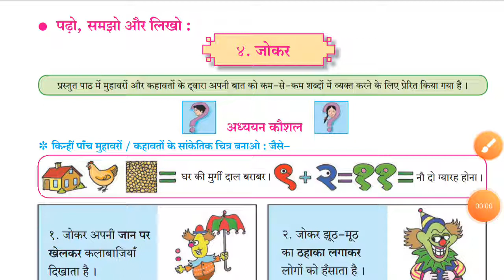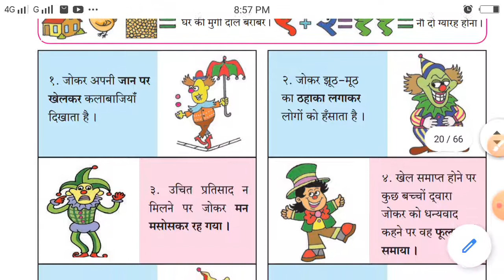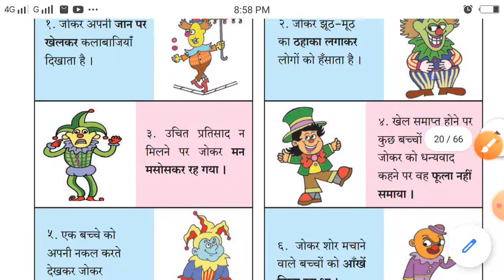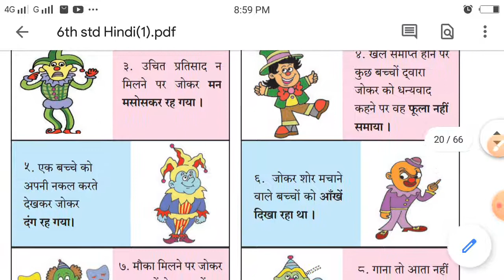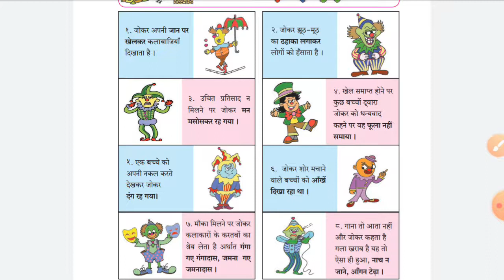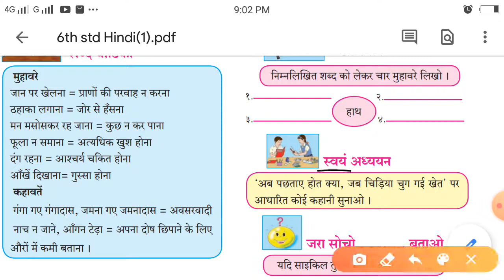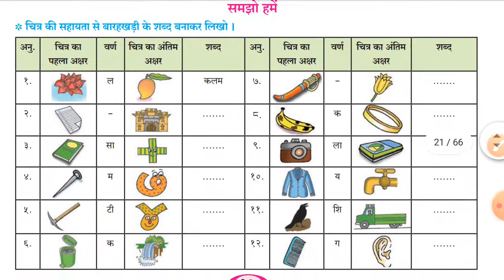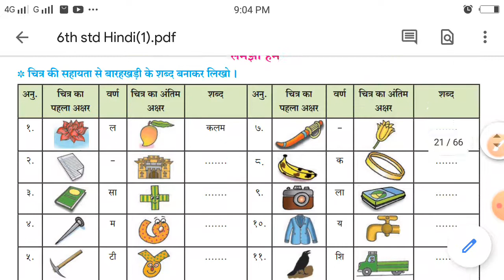Hindi || std 6th || Lesson no 4. जोकर || state board